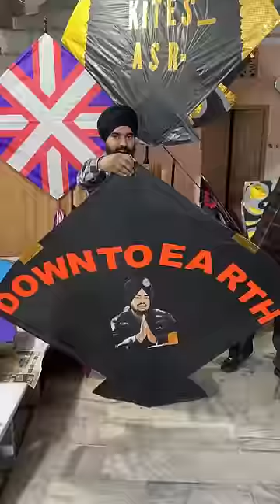6 Tawa Kite Making // 12 Tawa Kite Making // Oldest Kite Shop In Amritsar